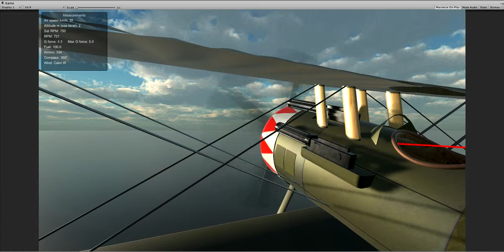Waldo Pepper - Unity 3D - Machne gun & blurred propeller test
Watch out your headphones - It could be loud!

Just testing particles for Vickers .303 machine guns with tracers ammunition.
Also, the propeller got new blurred look when its RPM exceeds given value.
I'm not happy with machine gun sound, its need some cosmetic improvement.